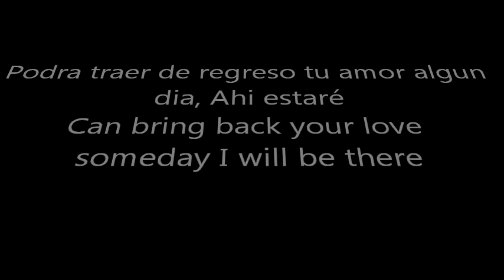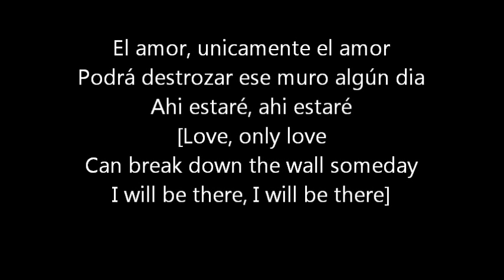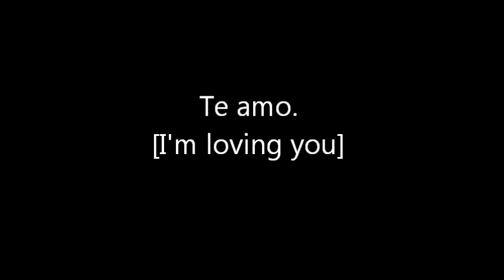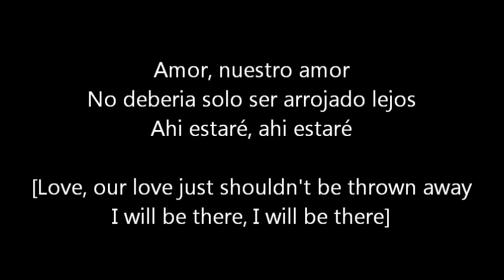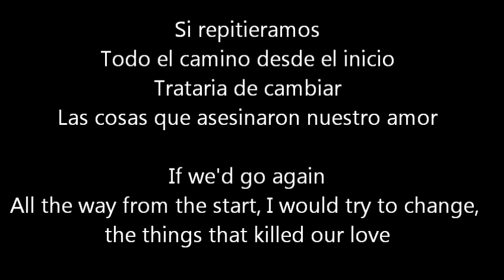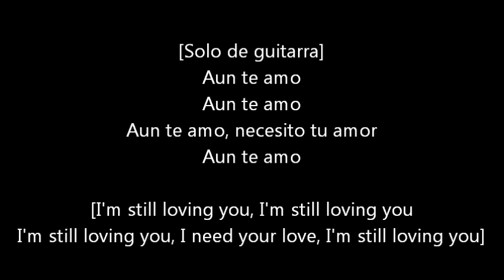Still loving you- Scorpions Lyrics [English- Spanish][Español- Ingles]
And remember you can ask us for a song... I will put your name or what you want on the video.

By: Lyrics Revo.

If this video is reproduced totally or partially in another channel, there will be a claim to remove it

Still Loving You. Recuerda que nos puedes pedir una cancion con dedicatoria.
Si este video es total o parcialmente copiado se procedera legalmente a remover el video.

By: lyrics Rvo.